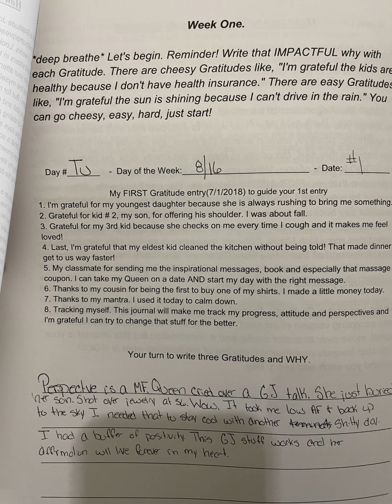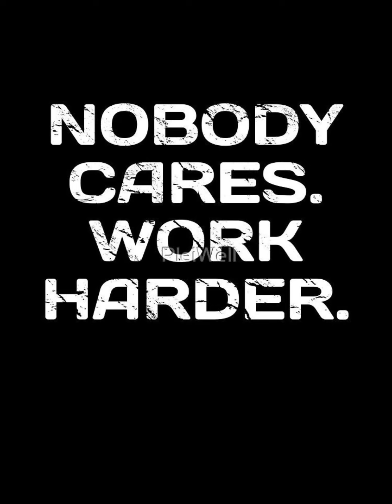University of Gratitude | Day 30 of 90 | gratitude journals reduce stress | Friday, 9/17/22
Teachers are facing some serious challenges. Before the students enter a classroom, there’s pressure from administration, departments, state requirements, district mandates. Then, after teaching, there’s more scrutiny from colleagues, parents griping, the technical issues and ancient expectations of all involved. *sigh*

That’s why this gratitude journal is for educators. Take a bow and settle your heart so you all can remember what went good. You can be the best parent, spouse and teacher possible by writing your WHY statements.

Kendrick Avant, Agent of Gratitude, is a certified Life Coach & former Character Education teacher. He offers NO CHARGE resources to initiate tools of mindset OVER bullshit at home, in relationships and at the workplace. For anyone looking to invest in the mental health of others and create cultures of Gratitude, schedule your NO CHARGE consultation here.
Benefits include but not limited to:
- reduce turnaround
- improve efficiency
- authentic communication
- infuse a culture of positivity

Gratitude stories for 9/16/22
► Tip: 7-day Avance tip to lower insurance rates
► What’s today: National Guacamole Day
No Ayahuasca room on Saturday
My daughter is ok after school incident
My eldest got her from school
Yoo, real talk. Follow the blog at kendrickavant.com
    ⟿ Read MY personal gratitude journal. (Always different than these!)
    ⟿ Join the private Zoom group coaching over gratitude
    ⟿ Purchase individual, 90-day coaching

*bows* A thousand thank you’s for rocking the mindset over bullshit podcast!